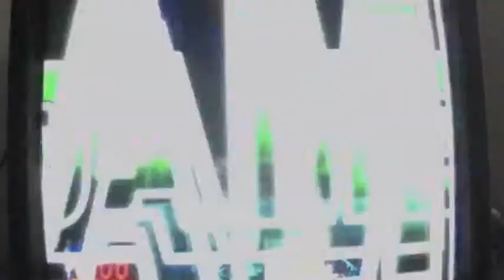Super Smash Bros. Brawl: Brawnline part 2: The First Aid Kit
Welcome to part 2 of Brawnline, where I'll be looking for random Brawl matches online using my favorite character: Random!

The footage in this video is 100% played and narrated by me, except for the intro, which came from a random battle against three level 9s for which I raised the damage ratio to 2.0. Also, this is my third time narrating, so keep that in mind.

Okay, honestly, I tried recording the three separate clips, and it didn't work at all; the audio still falls out of sync! Fortunately, I found out a new method: detaching audio via iMovie. It may not be 100% successful, but then, what is? I mean, it should be obvious by now that Photo Booth wasn't made to record videos.

Finally, about the Steam thing: I really only play Realm of the Mad God and Team Fortress 2 (the free stuff, because I'm so stingy), but if you want to add me as a friend, my profile name is Youurface.